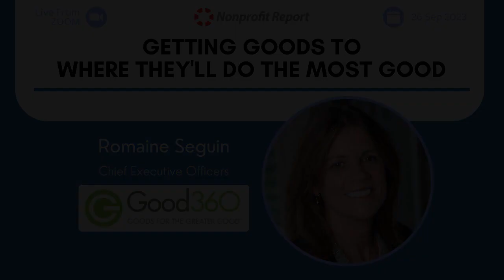Getting Goods To Where They Will Do The Most Good | Nonprofit Report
What does it take to get goods to underserved communities, many of whom are recovering from disaster or crisis?

Our special guest:
Romaine Seguin, CEO of Good360